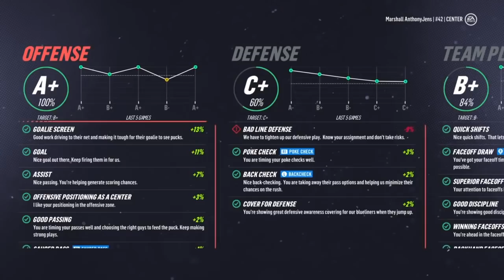Did I Kadri My Team?? Stanley Cup Finals Game 3 & 4 | NHL 19 Be A Pro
After taking a 2-0 lead in the Stanley Cup finals, we travel to Vancouver for games 3 and 4 in the hopes of splitting the games and taking a 3-1 series lead.